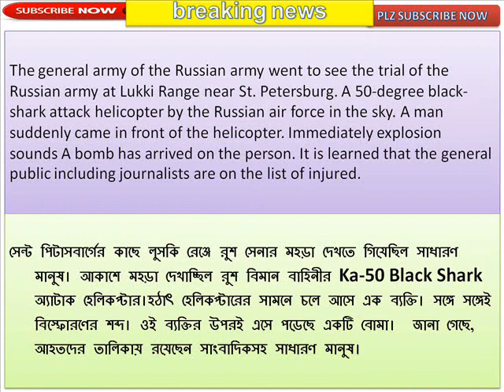General public wounded while watching the military trials (video)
সেনা মহড়া দেখতে গিয়ে আহত সাধারণ মানুষ (ভিডিও)